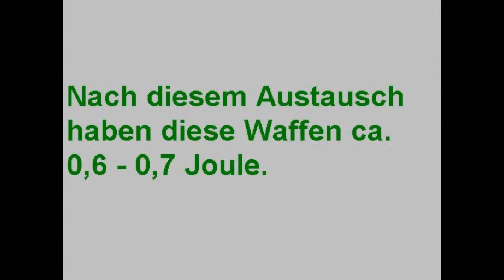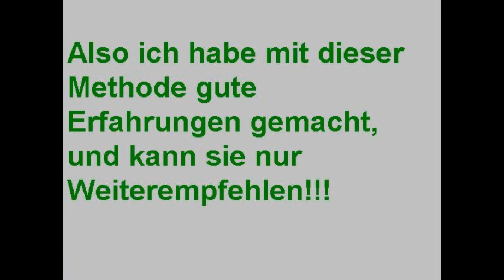Mehr Energie bei der P99 & USP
Bei diesem Video handelt es sich um eine Walther P99 und H&K USP, beides sind mechanical Softairs in der Joulestärke 0,5. Ich habe schon seit Jahren versucht mehr Energie aus den beiden Waffen raus zu holen und die ist finde ich die  effektivste Methode!!! Wenn ihr fragen habt dann schreibt mir einfach!!!